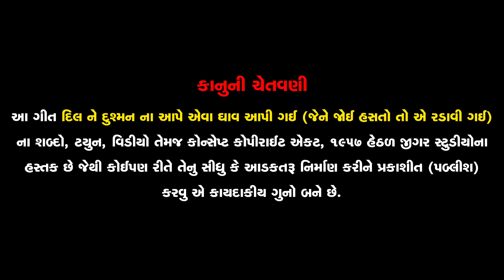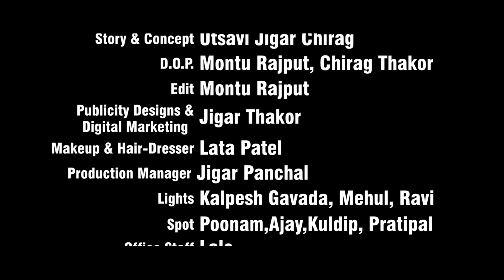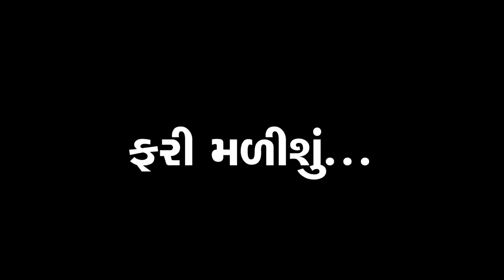Jene Joi Hastoto Ae Radavi Gai | Jignesh Barot | Bewafa Song Gujarati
ફુલ ઓડિયો સોન્ગ સાંભળવા માટે આ લિંક પાર ક્લિક કરો. To Listen Full Audio Song Click Here.

આ ગીત ની ઓફિશ્યિલ ટી-શર્ટ ખરીદવા માટે આ લિંક પર ક્લિક કરો

Song Name: Dil Ne Dushman Na Aape Aeva Ghav Aapi Gai (Jene Joi Hasto To Ae Radavi Gai)
Singer & Artist: Jignesh Barot
Artists: Chhaya Thakor, Nirav Brahmbhatt
Lyrics: Harshad Mer, Prakash (Jay Goga)
Music Director: Mayur Nadiya
Special Thanks: Jagabhai Umot
D.O.P.: Montu Rajput, Chirag Thakor
Edit: Montu Rajput
Story & Concept: Utsavi Jigar Chirag
Producer & Director: Gunvant Thakor
Music Label & Copyright: Jigar Studio

Lyrics Of This Song:
Ho Dil Ne Dushman Na Aape Aeva Ghav Aapi Gai
Dil Ne Dushman Na Aape Eva Gha Aapi Gai
Jene Joi Hasto To Aaj Ae Radavi Gai
Dil Maru Todi Gai, Sath Maro Chhodi Gai
Dil Maru Todi Gayi, Saath Maro Chhodi Gayi

Ho Tara Karane Mara Yaaro Ni Yaari Gai
Tane Prem Karyo Ae Bhul Mari Moti Thai
Ho... Ho... Ho... Jindagi Zer Banavi Janu Tu Hali Gai
Tu Hali Gai Ne Aaje Duniya Re Raji Thai
Mane Koino Gam Nathi, Ek Taro Gam Chhe
Mane Koi No Gam Nathi, Ek Taro Gam Chhe
Dil Ne Dushman Na Ape Eva Gha Aapi Gai
Jene Joi Jigo Hasto To Ae Radavi Gai

Ho Ek Var Kidhu Hot Teto Mane Prem Thi
Hasta Halyo Jat Tari Jindagi Thi
Ho... Ho... Khotu Na Lagadato Hu Koi Tari Vat Thi
Karyo Hato Prem Meto Sacha Re Dil Thi
Me Kari Ti Wafai, Te Kari Bewafai
Me Kariti Wafai, Te Kari Bewafai

Jene Joi Hastoto Aaj Ae Radavi Gai
Jene Joi Hasto To Aj E Radavi Gai